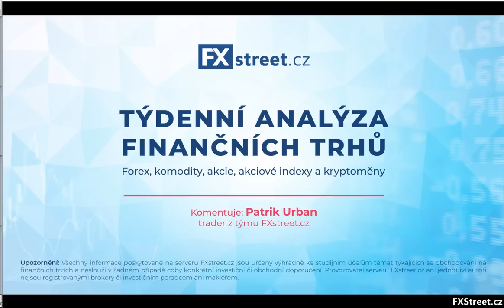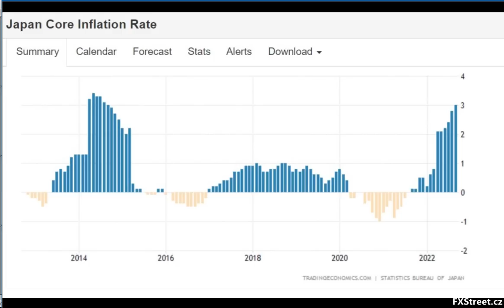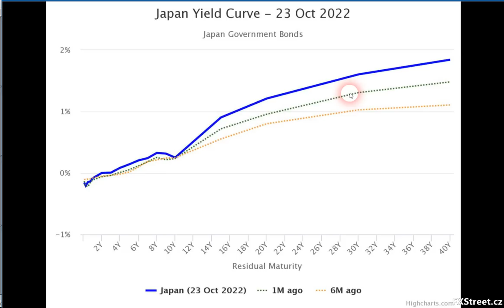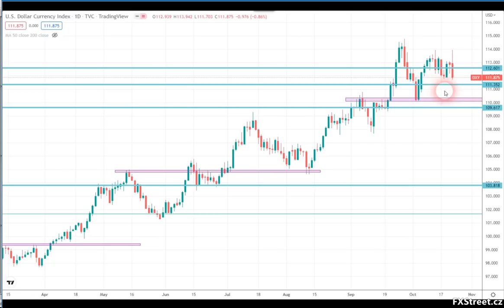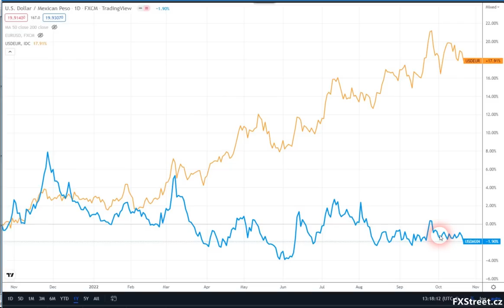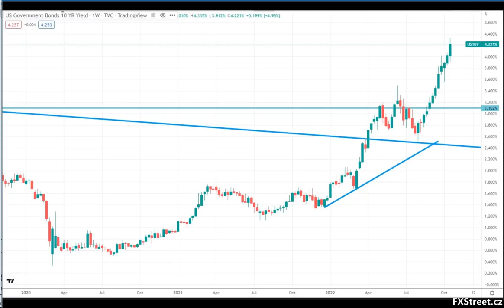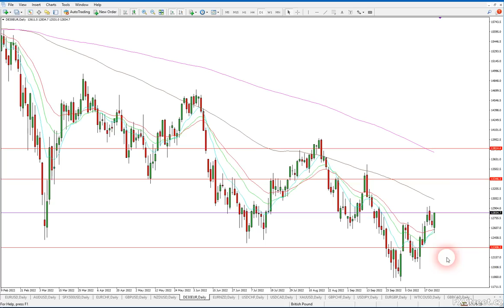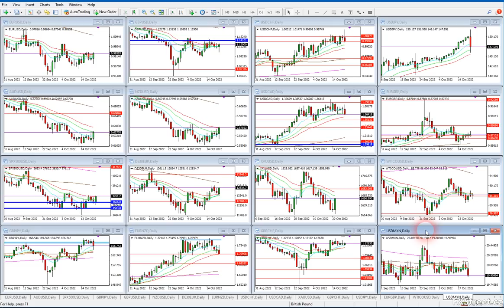Japonsko intervenuje na USD/JPY 💥 | Politická nejistota v Británii 💣 | Americké akcie zpevňují 📈